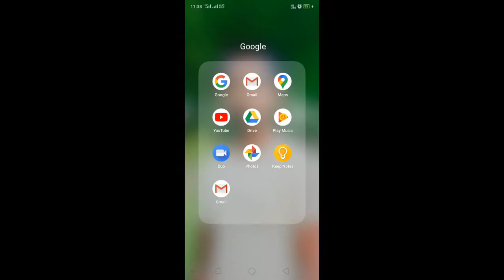Off Home Theater Ko Kaise Thik Kare || Bnad Home Theater Ko kaise Thik Kare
Hello Frinds
Aaj Is Video Me Batane Wale Hai ki dead home theater ko kaise thik karenge

tpag